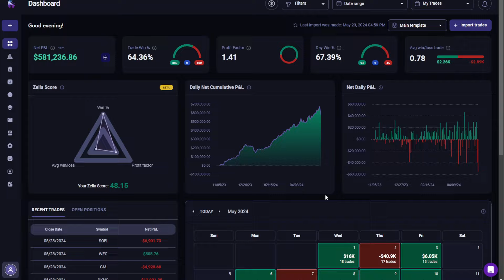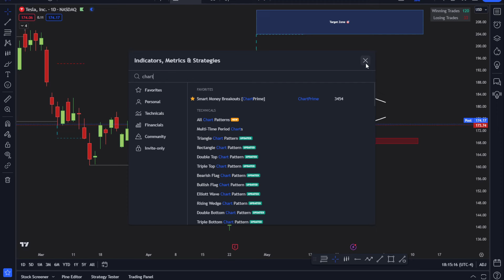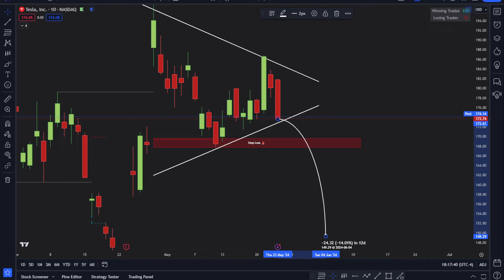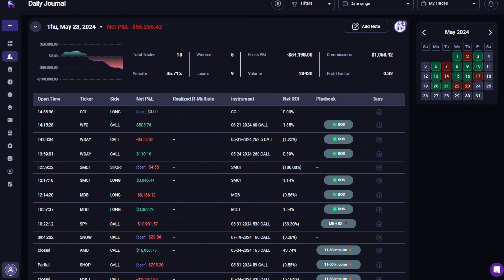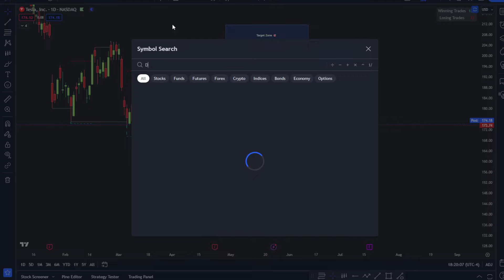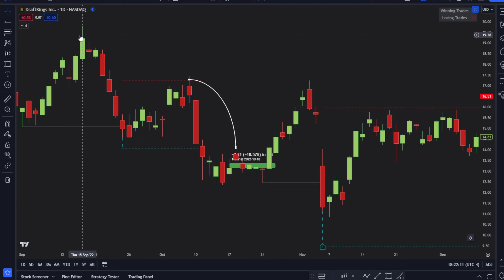Biggest Losing Day of My Career trading Tesla Stock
🚀 Join us daily in our exclusive Discord community. Benefit from our TSLA trading bot, insights into unusual options activity, dark pool data, live streaming sessions, educational courses, and much more ⬇️

Free Courses 📚